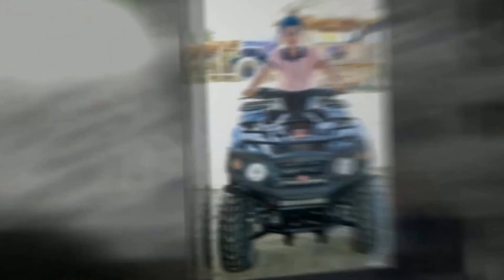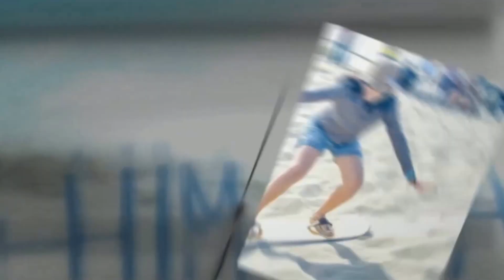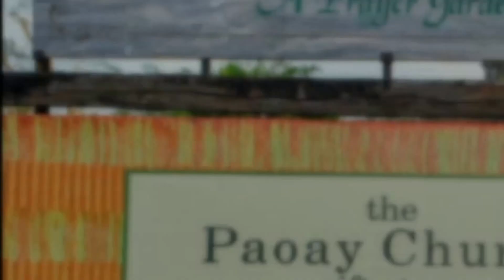Paoay Tour - Nov 2014